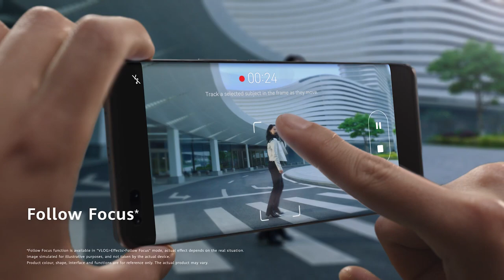HUAWEI nova 10 Series Digital Ad Q4 2022 15s (Philippines, Vlogging Camera Version)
HUAWEI nova 10: Be inspired, Be nova.

DRPS One 5714: HUAWEI nova 10 Series Digital Ad Q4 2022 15s (Philippines, Vlogging Camera Version)